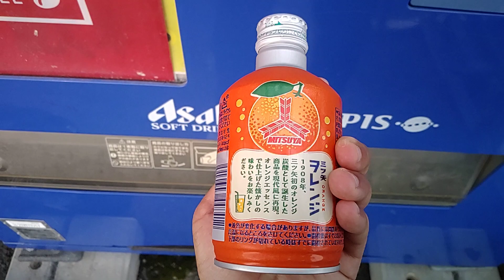【2024.05.24】アサヒドリンクの自販機で三ツ矢ヲレンジを購入。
2024年05月24日(金)動画撮影

アサヒドリンクの自販機で三ツ矢ヲレンジを購入する動画です。